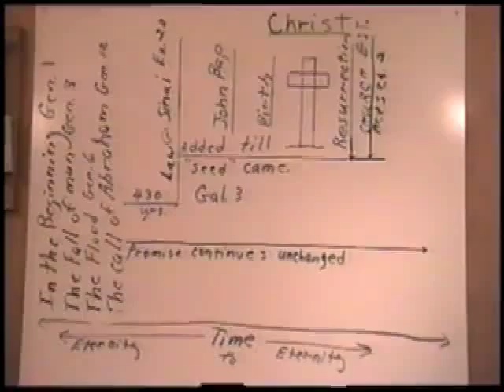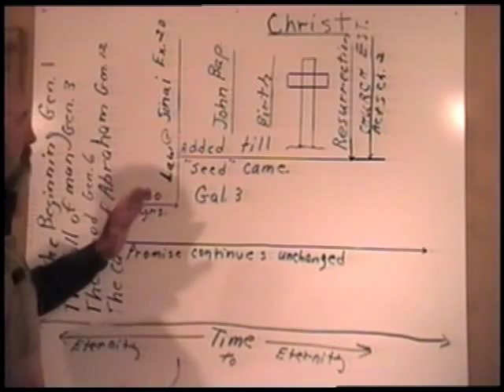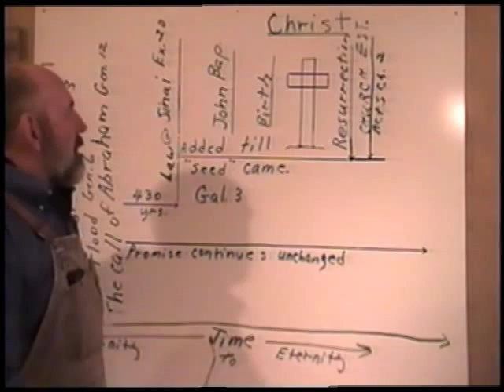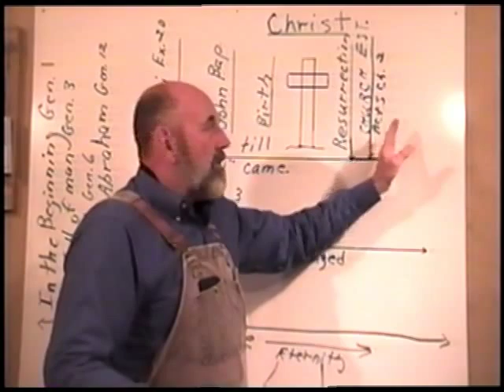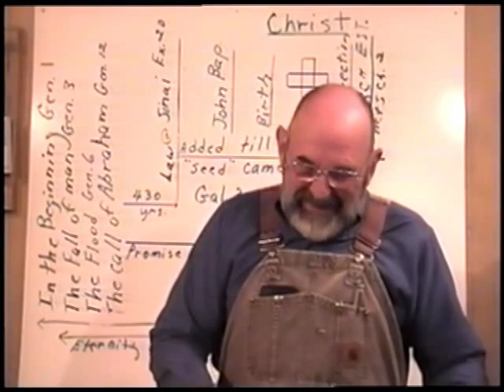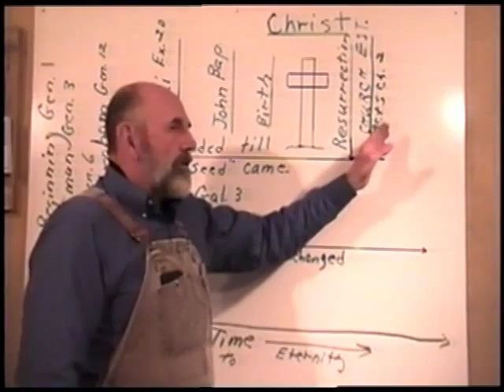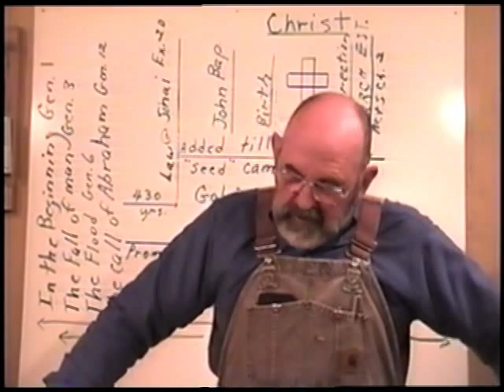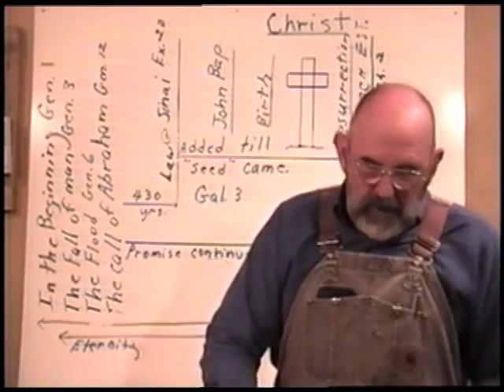Lesson 56 B Grady Partin sharing the word of God